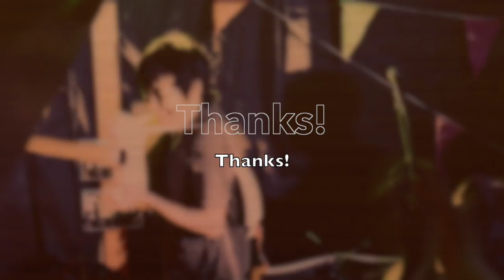RIKUOさん ウルフルケースケさん ご来島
本当に暖かい島の人々のおかげです　あざあます